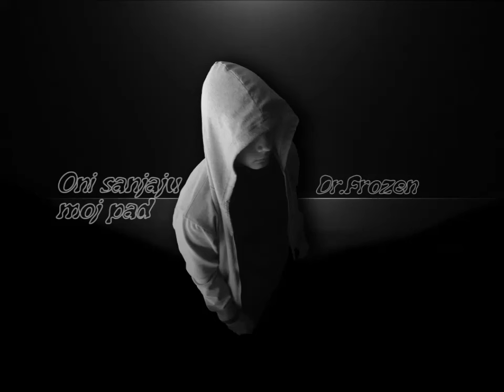Dr.Frozen-Oni sanjaju moj pad(Official Audio)2015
tekst: Dr.Frozen

matra(bit): Dr.Frozen

Produkcija: 022 underground

Tekst:

Vers1:

Ulice su nase,pa mi predstavljamo ulice
ne pricamo iza ledja,rokamo u-lice
ulici smo odani,mi ovom repu predani
ne  mogu te gledati,jer ti iz ringa ispo si.

Gotivis me-gotivim te tako je to ovde
svi su neke jajare,al retko ko je covek
glume neko ludilo i lafo me sad gotive
al malo ko je spreman od njih da za mene pogine.

Ovo je moj grad,moje mesto tu pod nebom
moje ulice,moj bol,zaklinjem se tu pred Bogom
da vecno cu da branim boje,ovog malog mesta
predstavljam sad 022 ekipu iz geta.

Pocinje sad festa,donesi litru dzeka
brat Buda tu je,vadi rizlu sad iz dzepa
rolaj spravu tebra,ja necu prestat repat
ovo je ples sa djavolom,ne znam dal si spreman?!

Ref2x:

Oni sanjaju moj pad,i raduju se tome,
i dok spavam brate uvek toka mi je pored
od snova se ne zivi vi to dobro znate,
retko sni postanu java,od tog mnogi pate.

Vers2:

Pocela je igra,dobrodosao na polje
igraj ti posteno iako te zele dole
i pocni sad da igras,jer postao si igrac
igra je kurva ponekad to zapamti lima.

Danas svako gleda kako ce zajebat te
neku foru prodati,pa posle ce da cima te
obrni okreni,namesti kako pase
ljudi jesu cudni,jedva cekaju da padnes.

Ti im se suprotstavi,pokazi im sta umes
trudi se da budes ril,i sve u lice sunes
dosta mi je toga vise,da mi neko za vrat dise
vi ste sada iza,okrecem se gledam di ste.

Da malo pametniji ste,shvatili bi vrednost
pokusaj ti ovo druze,ja ti dajem prednost
krenes pa ces stati,al ces bar da shvatis
covek uci se na greskama,nikad ih ne prati.